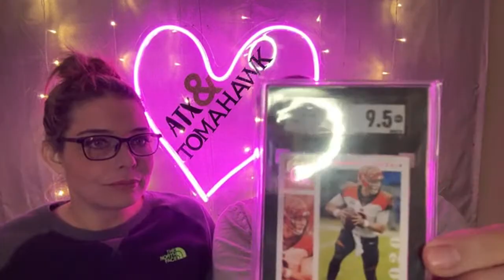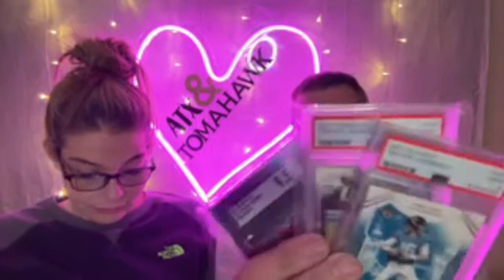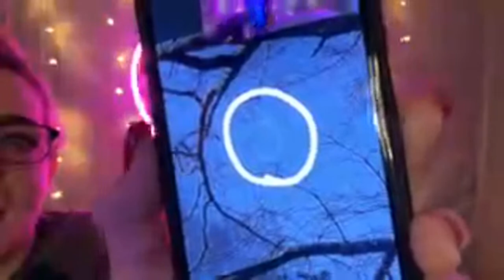Saturday Chill with ATX & Tomahawk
For those who are interested, below are links for a wish list through Amazon and a PayPal for tips:

Sean and Mandi met through YouTube as online friends in 2017. In fact, it was before he appeared on Dr. Phil’s episode of “My Internet Addicted Wife.” After separating (surprise surprise) in April 2019, Sean and Mandi (user Mrs. ATX) met in person in June 2019and began a relationship. It was fast and furious- Sean relocated from Georgia to Texas in August of 2019. The pandemic brought his divorce to an all but halt, but finally in August of 2020 his divorce was final.
Sean and Mandi married on September 19, 2020. The next step on their journey took them on a move to Georgia in December of 2020; moving to the country where they have undertaken backyard chicken raising and rescuing a few animals. Along with their shih tzu, Sawyer, they let you take a glimpse into their life with vlogs and livestreams.